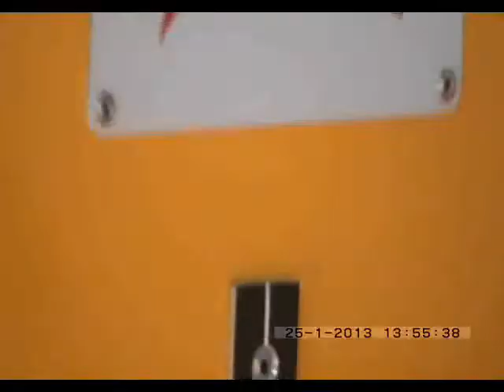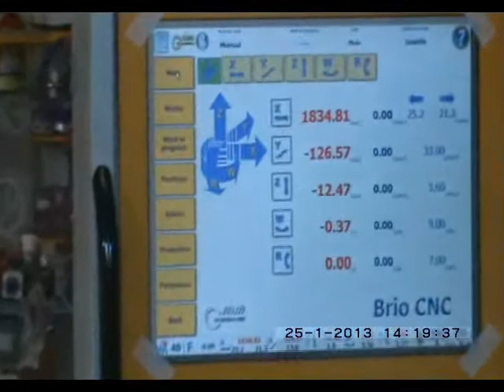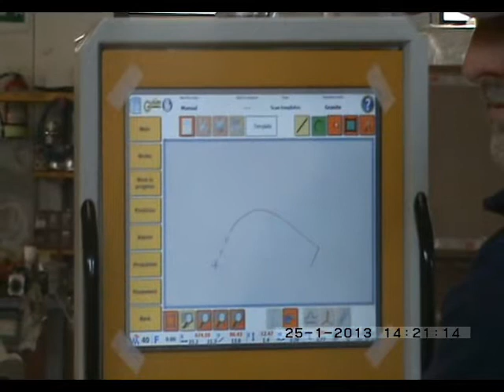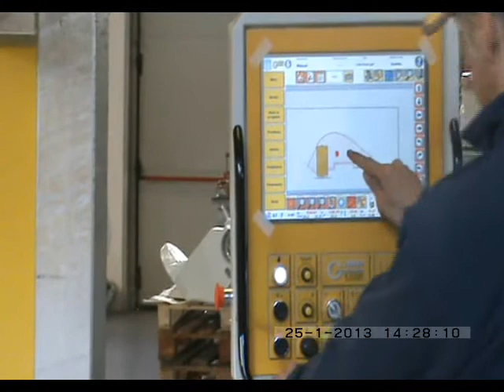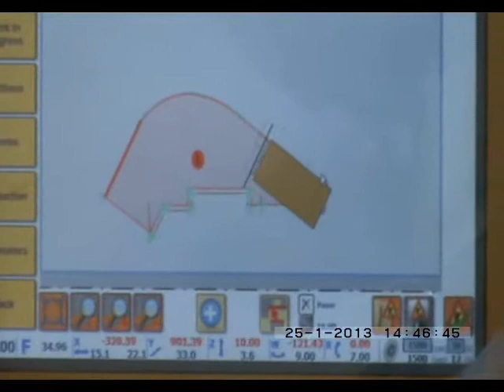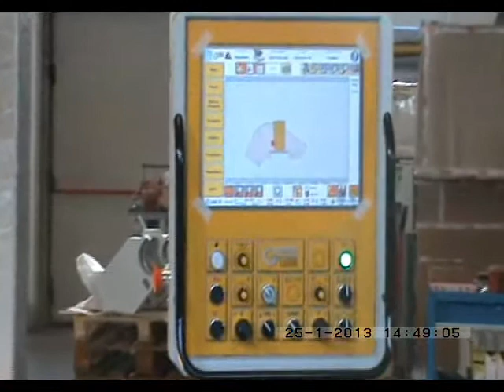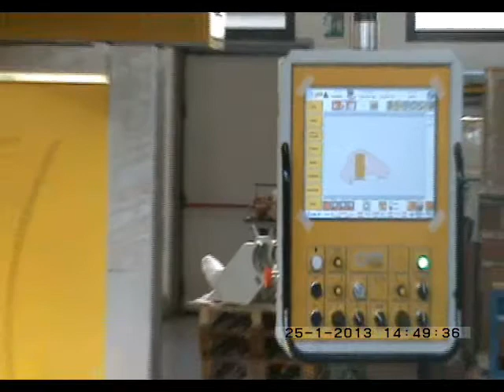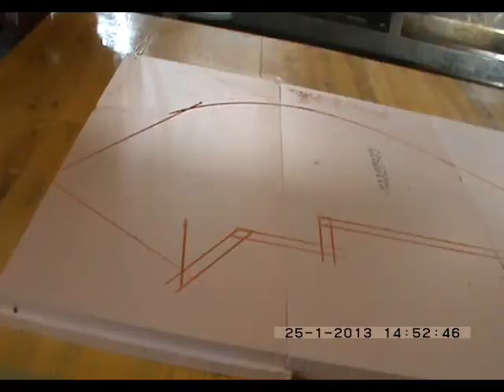Rilevazione DIME Brio 35 CNC / Optical template detector for Brio 35 CNC